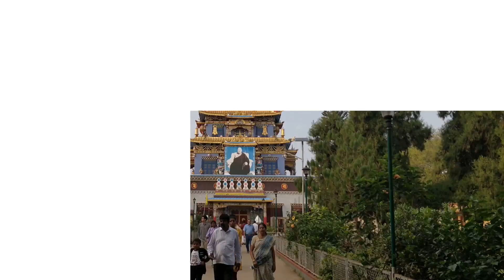Golden Temple in Coorg // Bylakuppe // stoketrip // vlog #09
കൂർഗിലെ ടിബറ്റൻ മൊണാസ്റ്ററി

Travel_Food_Health.
Malayalam Travel Vlog by stoketrip.